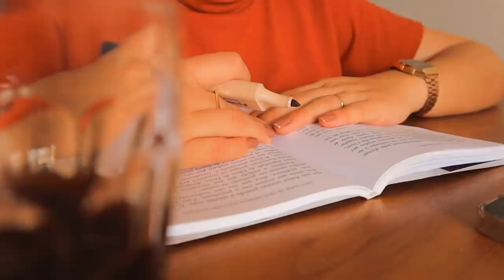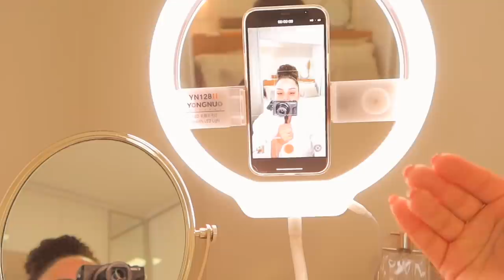VLOG: Fazendo almoço, lavando roupinhas do bebê, bastidores e desafio sobre autoestima ✨